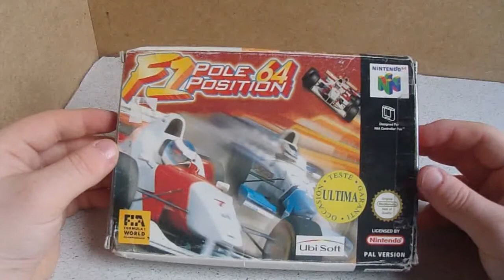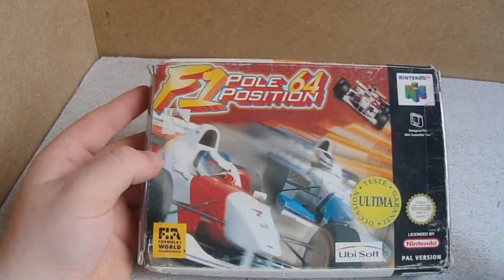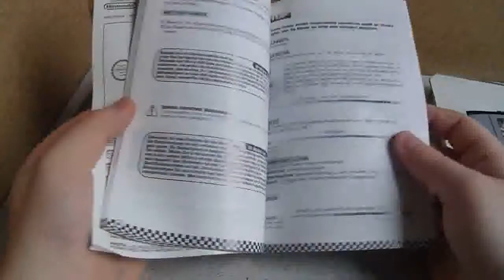deballage de colis de chez amazon